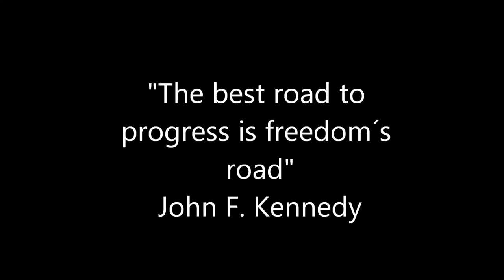Tok/Freedom (El Bueno)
Tok Partial Project